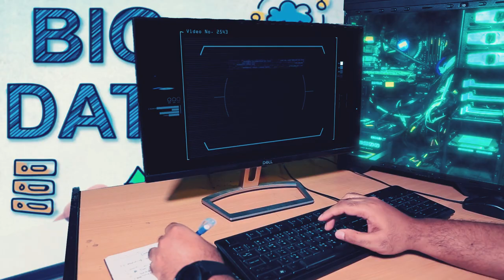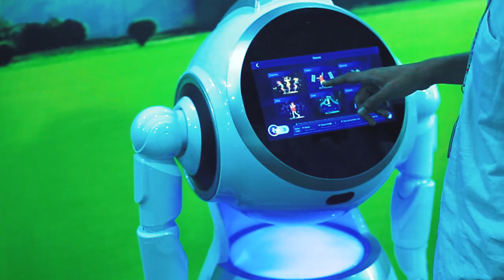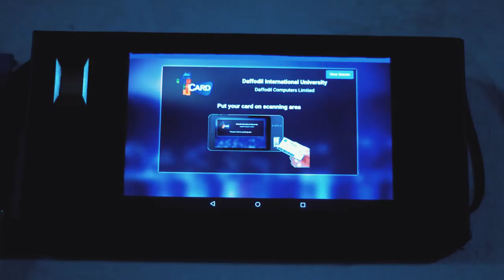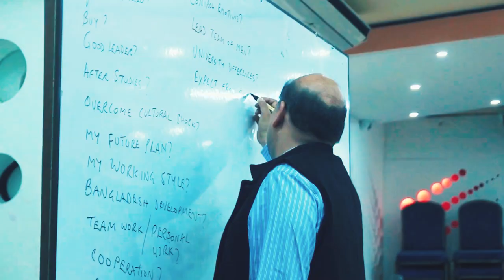Admission is now open @ Daffodil International University for Spring 2020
Admission is now open for Spring 2020.
Daffodil International University (DIU) believes in the development of the youth through tertiary level education. Do you want to develop yourself? If yes, join a degree program at DIU.
DIU offers:
• 22 undergraduate and 12 master’s programs
• Quality education and highly qualified teachers
• An excellent teaching learning environment in the beautiful green campus
• Latest technology and ICT friendly education
• Art of Living, Employability 360 courses for all students
• Student exchange programs with 400+ international universities
• More than 35 students’ clubs and associations
• Campus TV, Campus Radio
DIU provides:
• Talent Hunt Scholarship (100% tuition fees waiver plus monthly allowance)
• Laptop for all undergraduate students
• Library (thousands of books, journals, magazines etc.) and access online resources
• On campus job facility (part time as student associate/on campus internship)
• Industry linkage and experiences sharing through industry- academia lecture series
• Spot/campus recruitment by many local and multinational companies
• Student Hostels (separate male and female hostels)
• Insurance coverage for students & their guardian
• Gymnasium and playgrounds (cricket, football, basketball, badminton and golf)
• Access to venture capital, campus startup market, business incubator, marketing lab
So,DIU enables you to become:
• A good citizen of the 21st century with required knowledge and skills
• An entrepreneur (1000+ entrepreneurs among DIU alumni)
• Ready for the job market (Government and private)
• An independent learner/researcher
Applicants from Chattogram area may contact at our temporary admission booth in 94, Sheikh Mojib Road Agrabad, Chattogram.